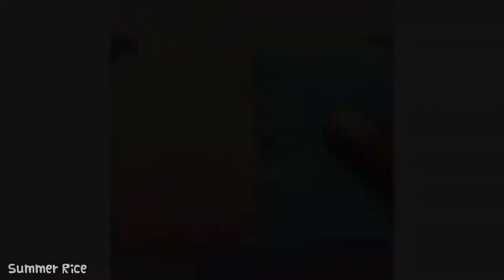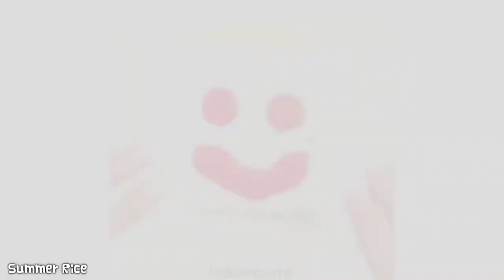slime #10 @ slop plop slime